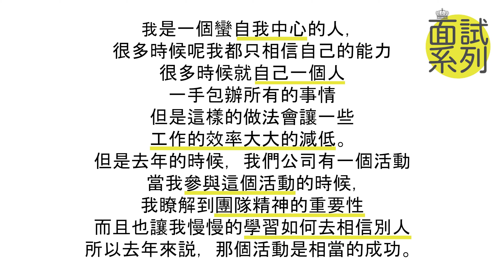TOP 5 面試常見刁鑽問題與正確答法 | EP 3 | 打工皇帝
總是覺得面試中的問題很刁鑽，讓人很難回答？想要學會怎麽回答上這些問題以輕鬆通過面試的話，那你就要關注今天的視頻 【TOP 5 面試常見刁鑽問題與正確答法】

👉這隻影片提到的内容：
#1 面試中總是讓人頭痛的問題
#2 面試官究竟想從你的答案裏瞭解什麽（面試問題其中的用意）
#3 如何應對刁鑽的問題以順利通過面試 （面試問題的答法TIPS!）

如果你有什么其他头疼的问题，欢迎在下方留言！以后会专门出一个Q&A问答，为大家一一解答。

👑𝐉𝐎𝐁 𝐌𝐀𝐉𝐄𝐒𝐓𝐈𝐂 打工皇帝- 𝐌𝐚𝐥𝐚𝐲𝐬𝐢𝐚𝐧 𝐁𝐢𝐥𝐢𝐧𝐠𝐮𝐚𝐥 𝐉𝐨𝐛𝐬𝐢𝐭𝐞 👑